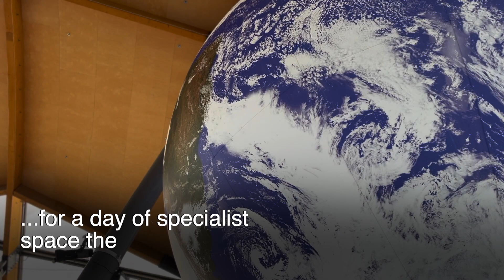The Chronicle Sunshine Fund - Space Day at The Centre for Life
On Saturday 7th October, we were exclusively invited to take our Sunshine Families to the Centre For Life for their ‘Our World From Space Day’. This included specialist space-themed activities, talks from real scientists and our families were able to explore the museum at their own pace.

While we were there we spoke to a parent about the importance of family events not only for creating special memories, but also for meeting likeminded people and building friendships.

We also caught up with one of our Sunshine Kids, 13-year-old Freya, who spoke up about an area that wasn’t accessible for her needs as somebody with a visual impairment when we were last at the centre.

Since our last visit, we have formed a wonderful partnership with the organization who share our values around Youth Voice and advocacy, and have since acted on the feedback from Freya, making the exhibits more accessible for more people.